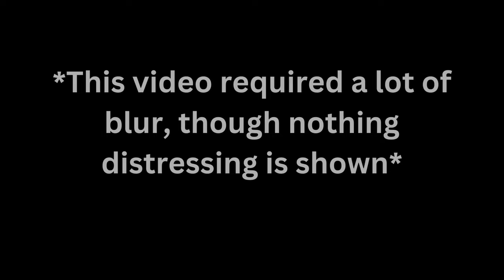The Most Scary And Shocking Videos On The Internet | Scary Comp v67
Here are some scary videos that will leave you shocked and disturbed. Scary Video Compilation or Scary Comp v67

These videos were definitely interesting. Let me know what you thought about the video in the comments!

Also, let me know if you wanna see a certain type of video more often. I'd love to hear your suggestions!

Scary Videos Compilation Vol. 67, shocking and disturbing videos. Included are the most scary, disturbing, shocking, creepy, frightening, down right horrifying videos ever recorded. Scary ocean footage, scary tsunami, serial killer, scary videos, creepy videos, shocking videos, scary videos compilation, scary videos volume, horror videos. Scary Videos Comp, Scary Videos Compilation, Scary videos volume, scary explosion, scary true story